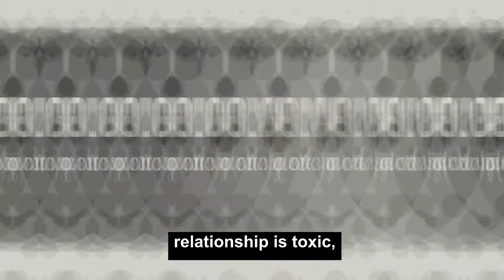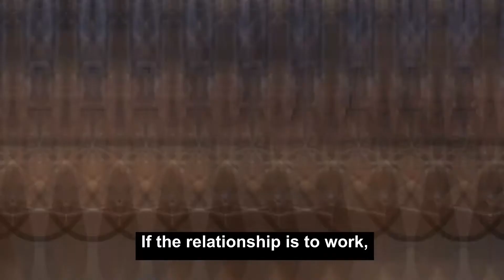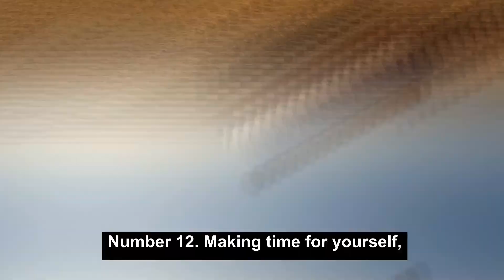12 Red Flags in a Relationship - BEWARE of these Signs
There is nothing more beautiful than being in love, Identify 12 Red flags in your relationship with your significant other and how they can help. Wondering how you can ensure that the spark in your relationship doesn't fade?

Most Viewed:
(8 Habits That Will Make You More Attractive Instantly )

( The Ultimate Guide to Body Language ) 25 Movements

( How to tell if a girl likes you by her Body Language )

You'll notice that this video and description contain affiliate links, so if you click on one of these links, I will receive a small commission.I will not post anything that I have neither verified nor used personally.